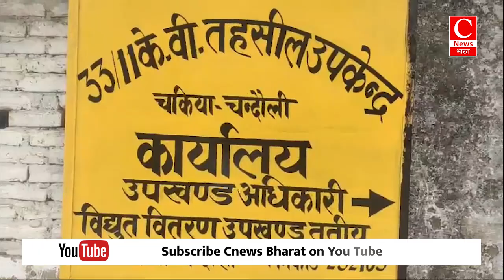चन्दौली में बढ़ते तापमान को लेकर जिला प्रशासन अलर्ट|| Cnews Bharat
चंदौली-मधुप
जालना-शबीर
मोतिहारी-दीपक
प्रयागराज-मंगला
सिकंदराबाद-कृष्णा